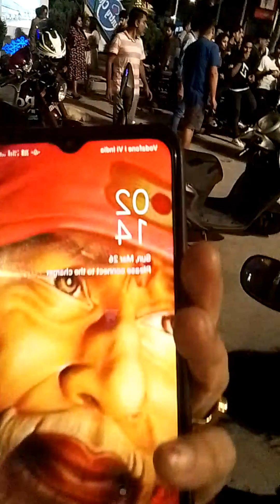নমস্কার বন্ধুরা আমি স্বপ্না নতুন একটি ভিডিও নিয়া হাজির ...🙏🙏🙏🙏